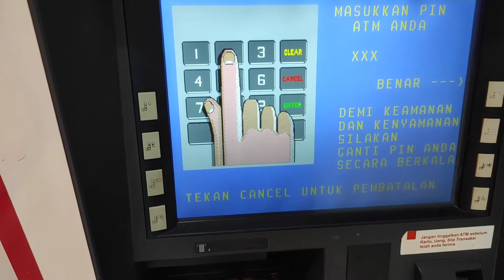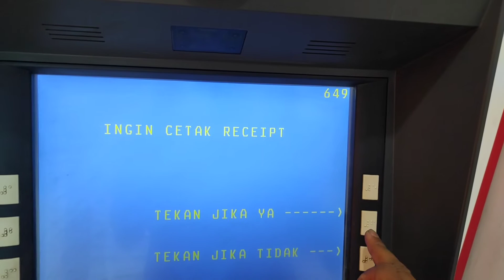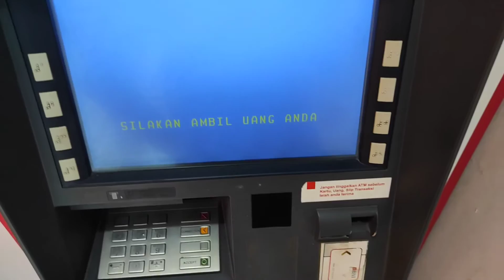Cara Ambil Uang 2 Juta di ATM BNI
Berikuty cara ambil uang 2 juta di atm bni untuk pemula yang mau tahu cara tarik tunai lewat ATM BNI dengan jumlah 2 juta rupiah.

Semoga Tutorial cara ambil uang 2 juta di atm bni Paling tidak Ada Sedikit Manfaatnya Bagi Diri Pribadi dan teman-teman sehingga bisa jadi Amal jariyah Bersama, Amin.

Tutorial Bank BNI